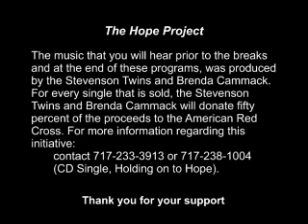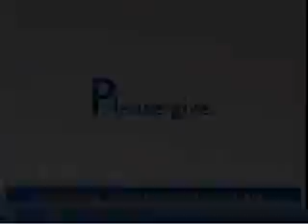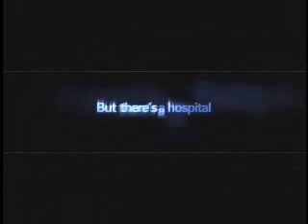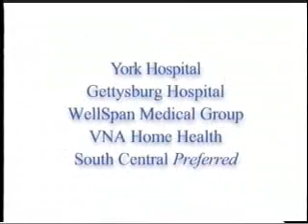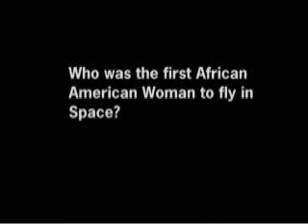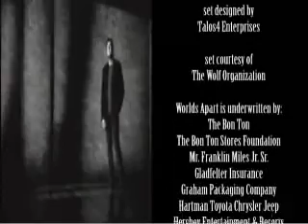Feb6 2006 Robert Jennings